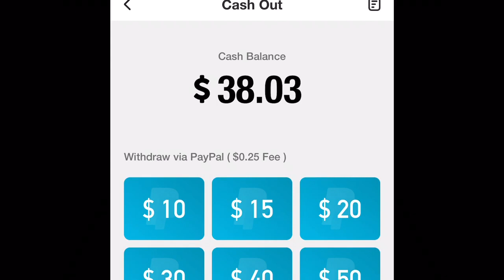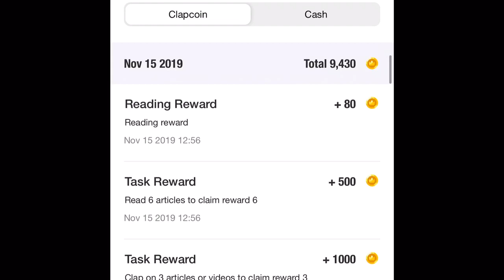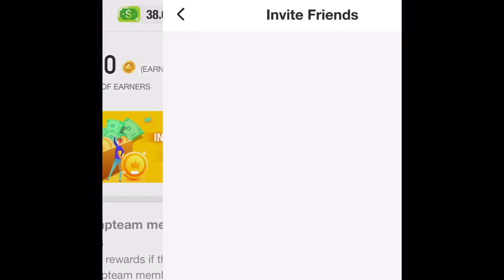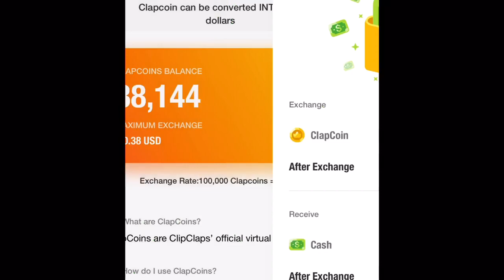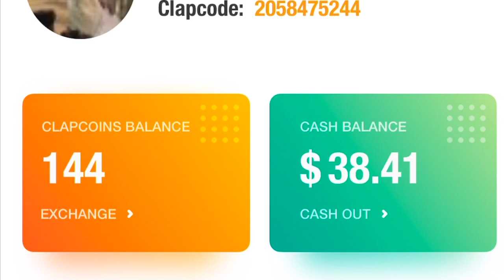How to make up to $150 a day from your smartphone (payment proof)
34